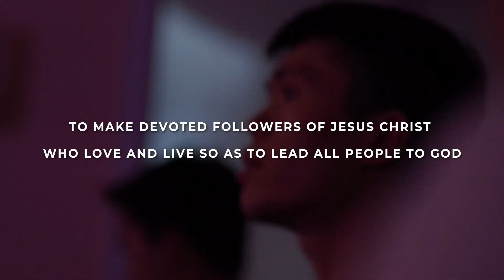WAC Logo Promo English